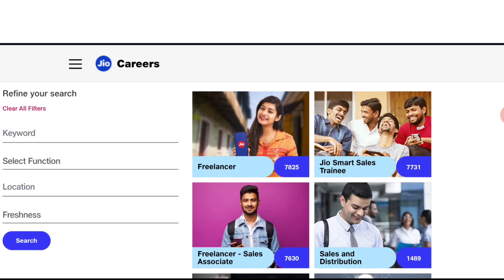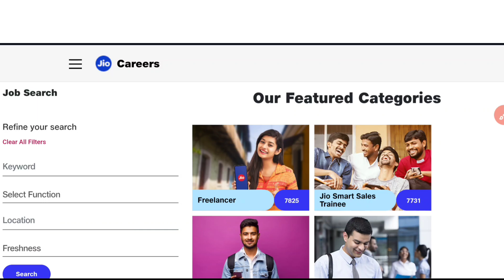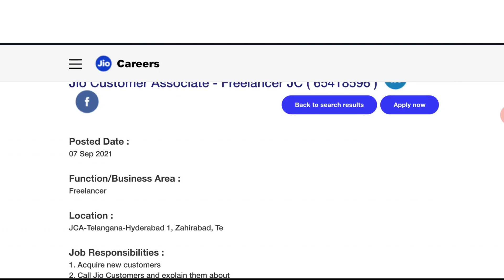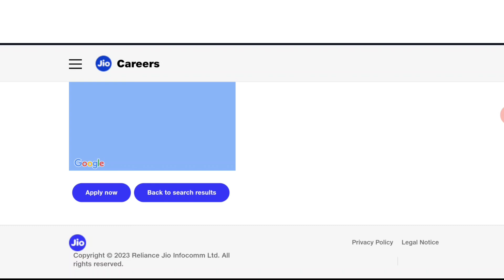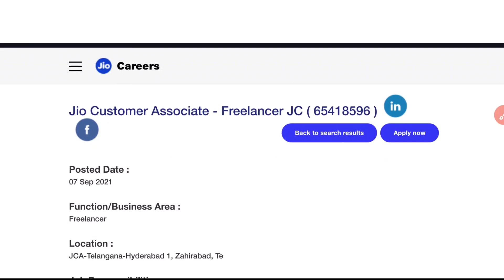Jio Work from Home Jobs in Telugu | Part Time Jobs | Latest Jobs in Telugu